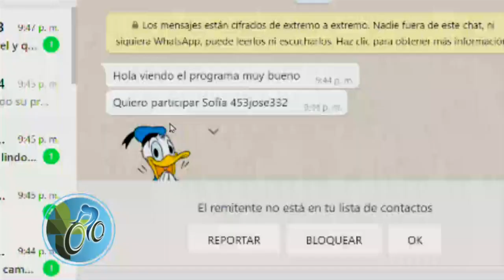14 03 Campeonato Argentino 2021 Bloque 001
Disfruta toda la Temporada 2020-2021 de Ciclismo de San Juan. Con los que mas saben Hugo Cárdenas Rosana Alfaro y Raúl Carrión. Por canal 5 Telesol TDA 36.1 La Señal que mas Brilla.